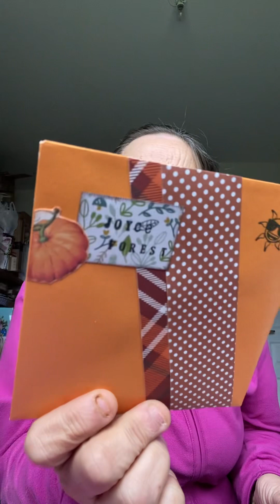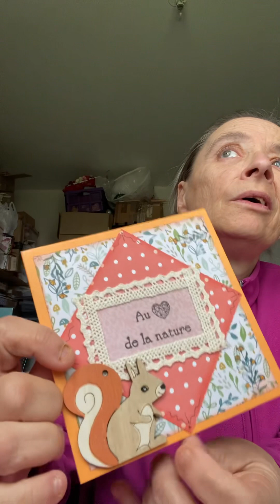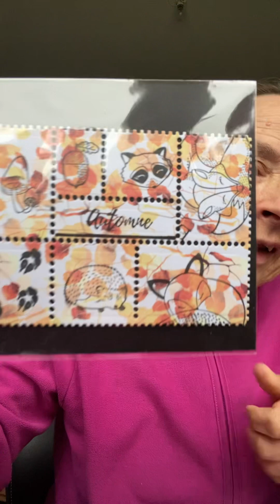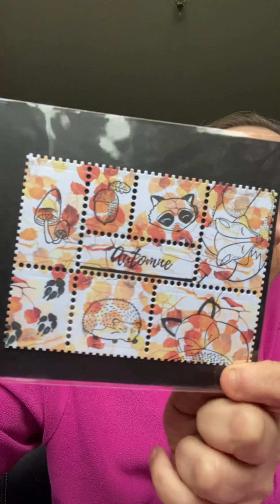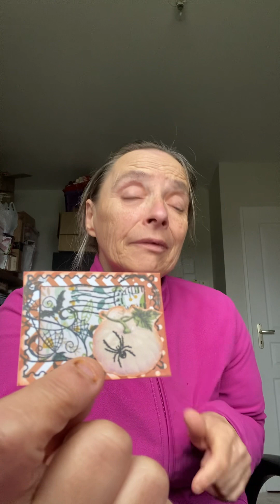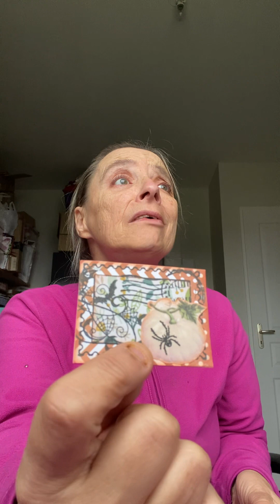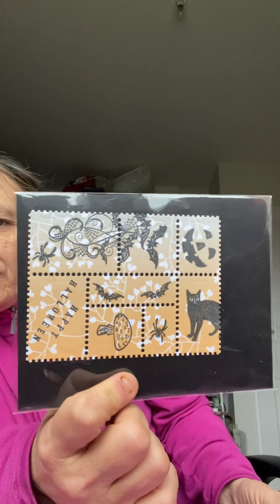Échange ATStamps Halloween avec joyce